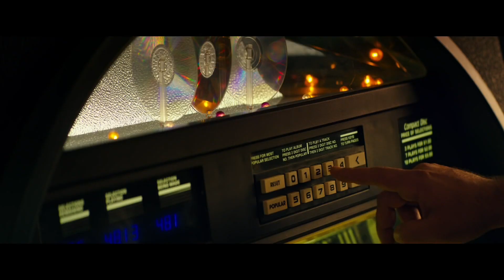10 Cloverfield Lane - Official Movie Review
10 Cloverfield Lane starring Mary Elizabeth Winstead, John Goodman, and John Gallagher Jr. is reviewed by Matt Atchity (Rotten Tomatoes), William Bibbiani (Crave), and Alonso Duralde (TheWrap and Linoleum Knife podcast).

A young woman wakes up after a terrible accident to find that she's locked in a cellar with a doomsday prepper, who insists that he saved her life and that the world outside is uninhabitable following an apocalyptic catastrophe. Uncertain what to believe, the woman soon determines that she must escape at any cost.